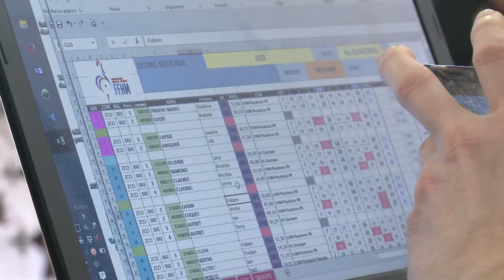Haltérophilie : le CrossFit pour levier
C 'est un petit univers où tout le monde se connait par son prénom. On s'encourage même entre adversaires. Le vrai adversaire, c'est une barre, avec des poids. Lourds. Très lourds. De plus en plus lourd au fil des performances. Dans cette discipline qu'est l'haltérophilie, la Bretagne est une région moteur. Avec un nombre de compétiteurs croissant.